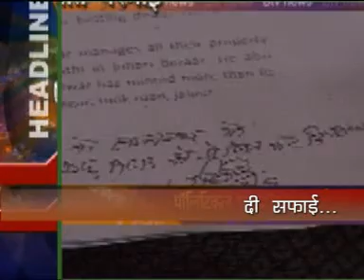2 feb Headline Jaipur 01